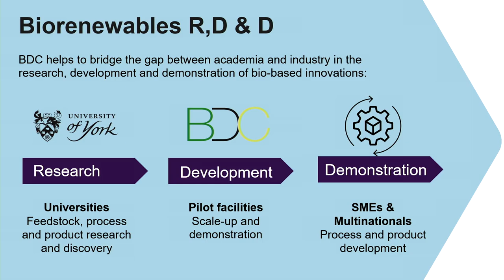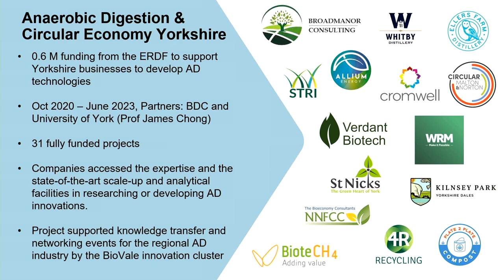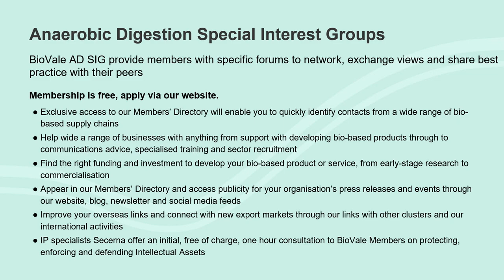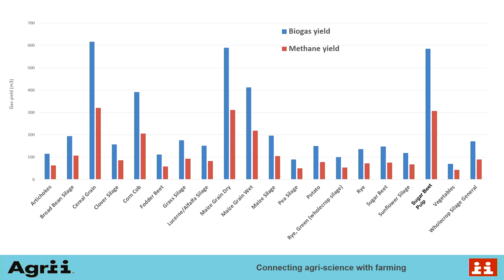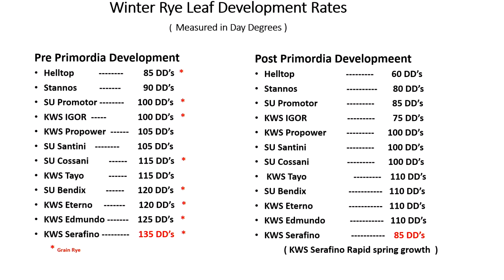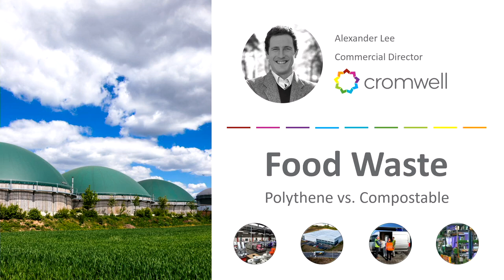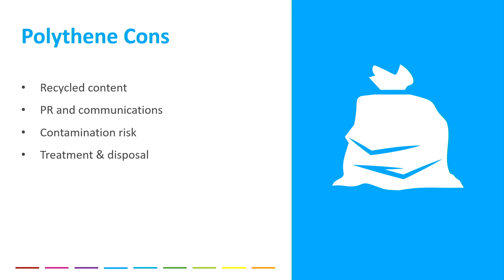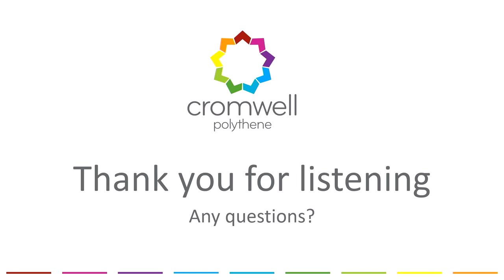The New Frontiers for Biogas Processes and Technology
OVERVIEW
Research and innovation are the lifeblood of any industry. This expert panel will present the cutting-edge developments for optimising biogas use and production.

Charlotte Marcel, Technical Strategy Lead, Anaerobic Digestion and Bioresources Association (Chair)

Anna Alessi, Project & Communications Manager, Biorenewables Development Centre (BDC) – An Overview of the Work of the BDC, at the Forefront of Developing the Bio-Circular Economy – and its Current R&D Portfolio in the Biogas Space

Philip Marr, AD consultant and manager of Brotherton iFarm, Agrii – Forage Crops for AD Biogas Plants: A summary of results from the Brotherton iFarm forage trials and biogas plant to aid decision making on feedstock choices and management practices

Alex Lee, Commercial Director, Cromwell Polythene – Food Waste, Which Bag is Best? An exploration of the pros and cons of using compostable and polythene liners to collect food waste